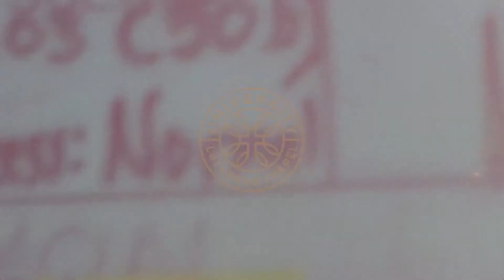ULC Spiritual Mentor / Adopt a Student